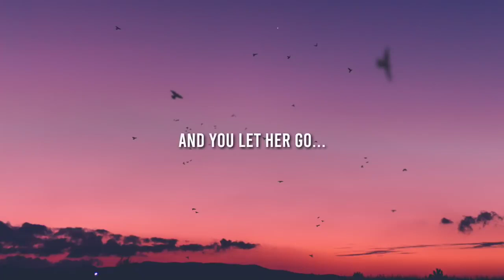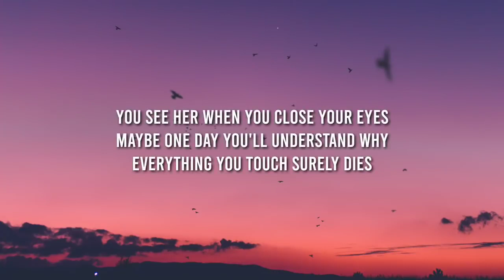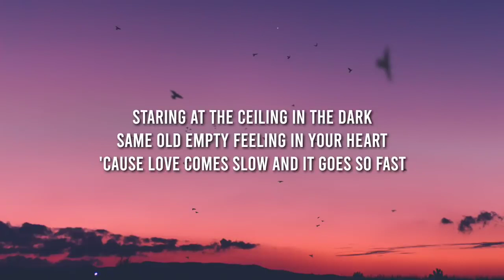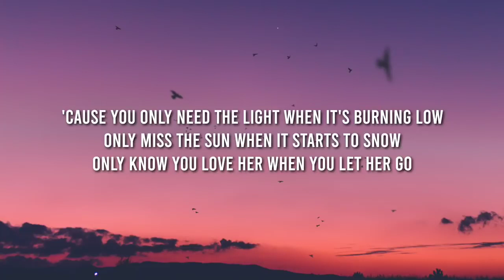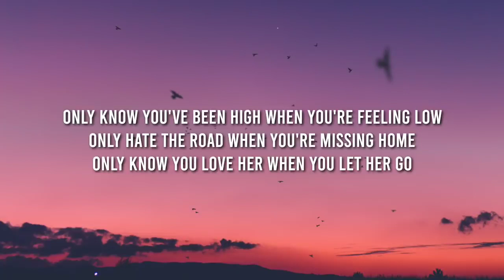Passenger - Let Her Go (Lyrics)